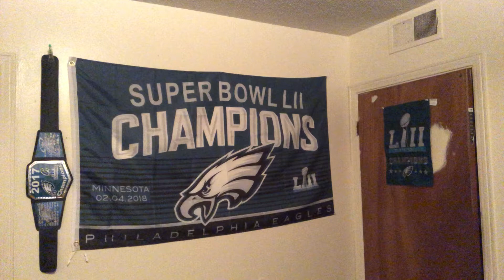My Order Arrived( NFC East Champions Gear ): Some Breaking News!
My NFC championship Apparel!